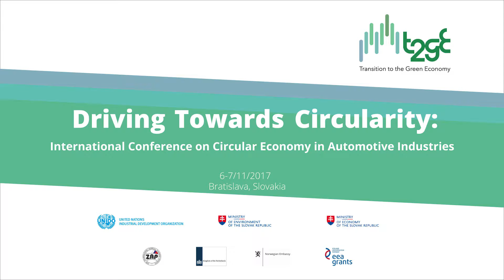Mr. Norbert Kurilla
Circular Economy in Automotive Industries – Mr. Norbert Kurilla, State Secretary, Ministry of Environment, Slovak Republic